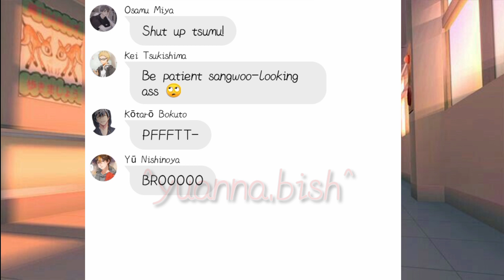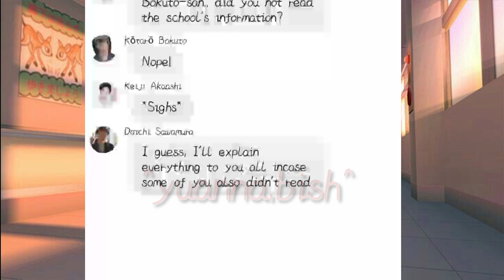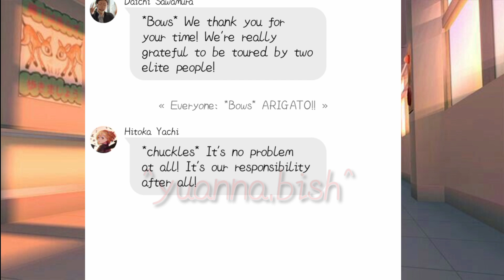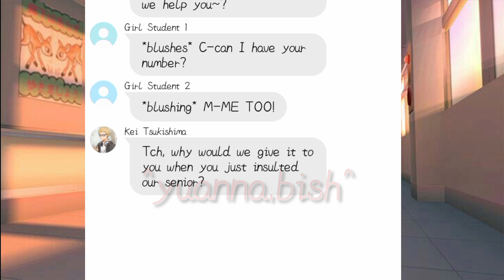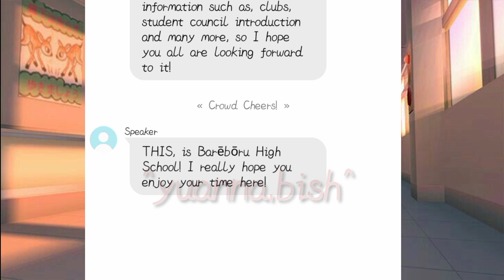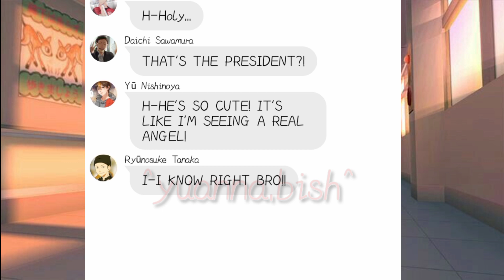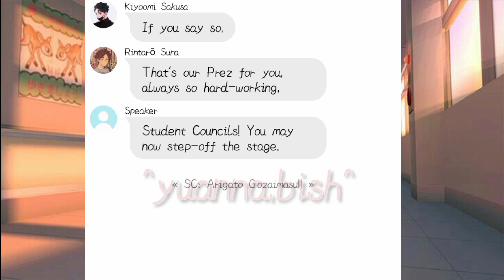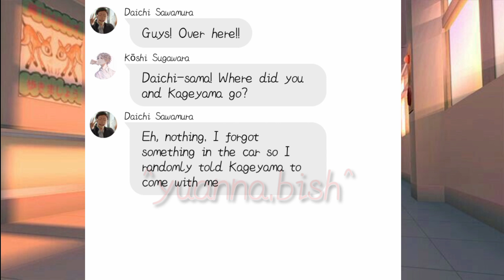`𝑪𝒐𝒖𝒏𝒄𝒊𝒍 𝑷𝒓𝒆𝒔𝒊𝒅𝒆𝒏𝒕´ || Ep 1 || HQ || Hinata Harem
NO MUSIC !!!

And

DISCLAMER:

{ THE HAIKYUU CHARCTErS ARE NOT MINE !! }

{ THIS IS A AU !! }

{ AND IF YOU DONT LIKE }

- BOY × BOY

-LITTLE SEXUAL TALKS

- YANDERE ACTION

-BULlYING

-HAREM

-shanna

Disclamer: This is For Entertainment propose ONLY!!

And

Edit: everywone who read the desc This haikyuu text is not mine this is credit to Xerion on wit thank you.